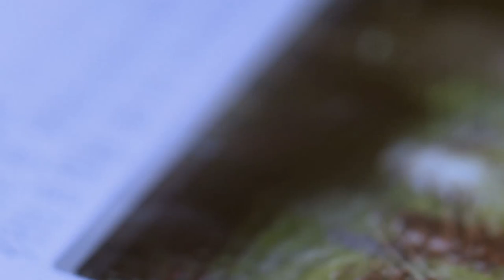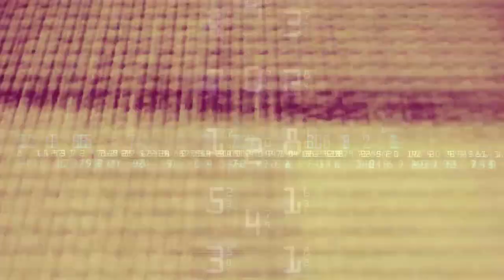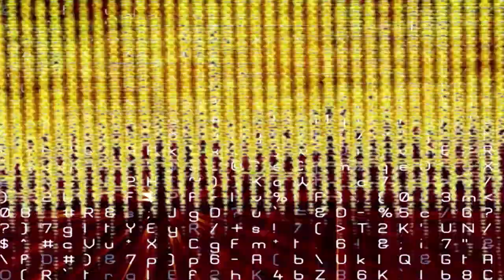🕉️ Chill Out Sitar - Dance & Broke TV 📺 | Xavi Ganjam feat. David Devanagari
Created in collaboration with electric artist & sitarist David Devanagari.

From a single lahera in raga Chandrakauns  to a new dance track, this is the result of an online collaborative recording last year.

In these days of toxic information and misinformation by the medias and social networks, it's time to disconnect, go outside, dance & broke tv.

Synthesizers, Groove Boxes & effects by David Devanagari
Sitar & Voices by Xavi Ganjam

Mixed & Postproduced by Xavi Ganjam
included in the album "The Desert Will Come"

Great work David¡
This video is made for dance.